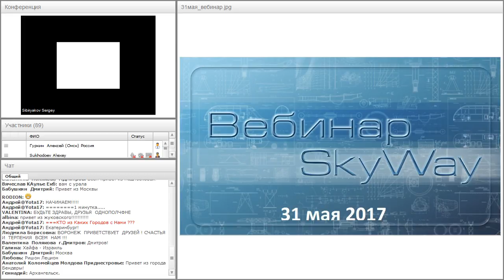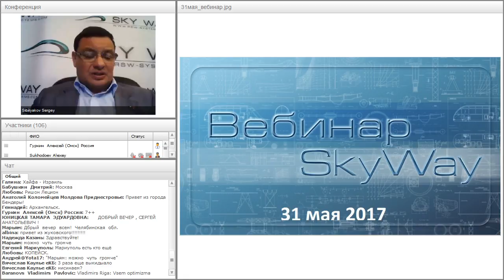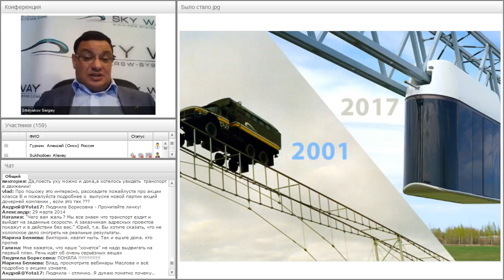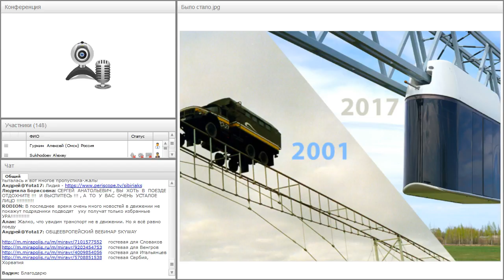Вебинар от 31.05.2017. Всё самое актуальное и интересное в мире SkyWay.